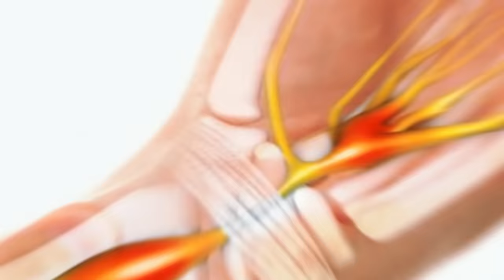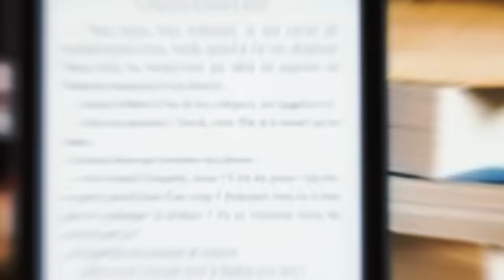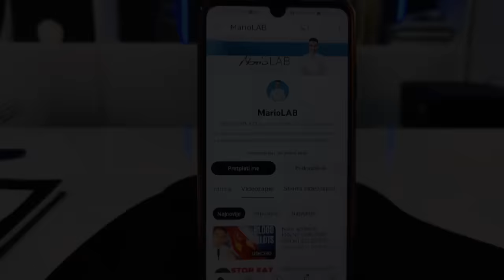Ovaj ČAJ odmah uklanja UPALU ŽIVCA!